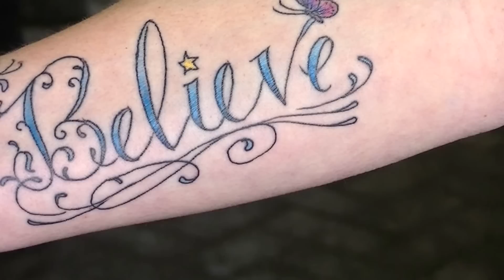3-17-13 SWF HOGS Ride to Beef o Bready's